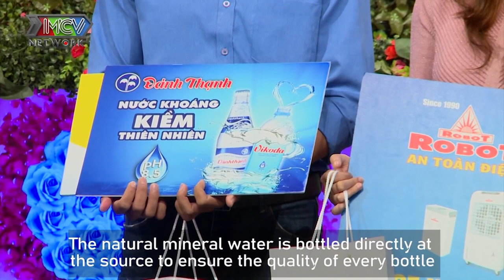EM CƯỚP TRÁI TIM ANH RỒI PHẢI ĐỀN BÙ chàng ĐẠI GIA XÂY DỰNG thả thính ngọt ngào Hotgirl Thu Ngân